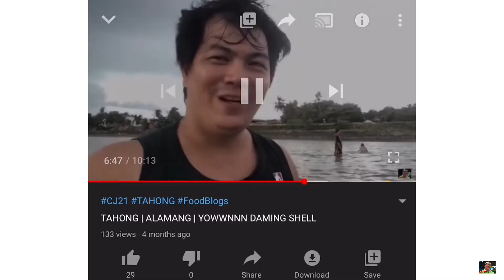Libre Pang Ulam Sisi ( Rock Oysters )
Rock oysters are true oysters of the genus Saccostrea. The best-known species is the Sydney rock oyster (Saccostrea glomerata).

Saccostrea glomerata, is an oyster species endemic to Australia and New Zealand. In Australia, it is known as the Sydney rock oyster and is commercially farmed. In New Zealand, where the species is not farmed, it is known as the New Zealand rock oyster or Auckland oyster. The species is closely related to Saccostrea cucullata, the hooded oyster, which is common on Indo-Pacific rocky shores.

Native oyster or rock oyster - what's the difference?
Here at the Fishery we grow two types of oysters, rocks and natives or to give them their latin names - Crassostrea gigas and Ostrea edulis.

Rock Oysters

Lets look at the rock oyster first, the gigas. These oysters are now the most common oyster, having come originally from Japanese waters, which is where their other name the pacific oyster comes from. The rock oyster thrives in our river, it takes around three years to grow to the smallest grade, grade A and is available all year round.

Native Oysters

The native oyster is the oyster that is native to our waters, it's the oyster that the Romans took from our beds and towed behind their ships all the way back to Rome. The natives are more delicate creatures than the the rocks, they take longer to grow to an edible size, about five years and have a flat shell. Native oysters are only available to eat in the winter months when the water is cooler and the oysters are meatier. It's these oysters that the 'r' in the month saying comes from.

Cooking Oysters

If you like to have your oysters cooked, then it's best you have the rock oysters, the shell holds any toppings better and to be frank, the native oysters are far too delicious to cook, they are best enjoyed freshly opened as they are.

GEARS:

CAMERA:
Sony DSC-HX1
Back Up Camera: iPhone 7
Mic: Boya MM1
Editing Machine: IPad Pro
Editing Software: IMovie,Filmora 9 & VideoLeap

For🔻🔻
Collab:
TravelMeyt:

FaceBook Page at: CJ21

Baka May Gusto Mag Padala Mga Tsong!
Brgy. Palaka Sur, Pulupandan, Negros Occidental 🇵🇭